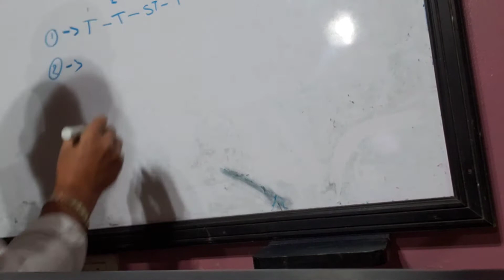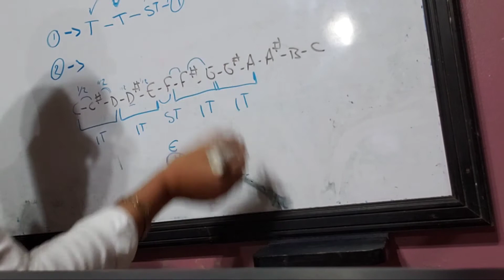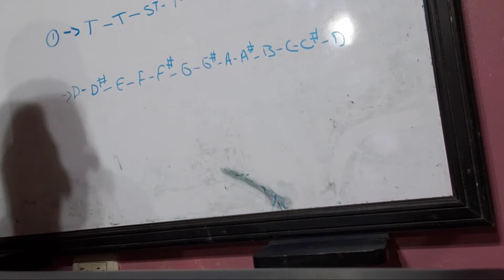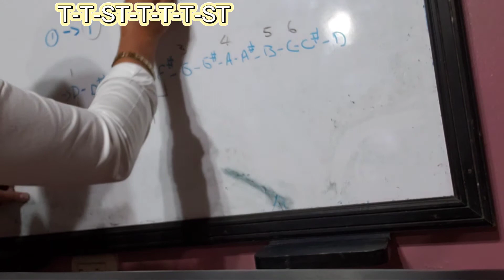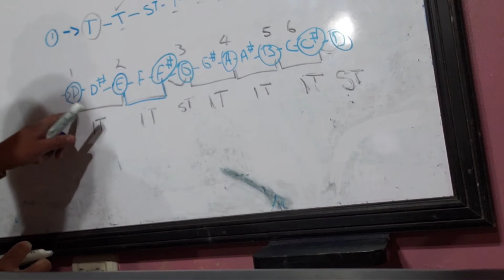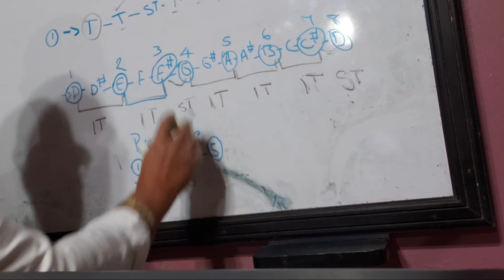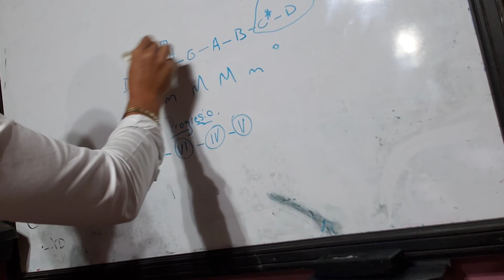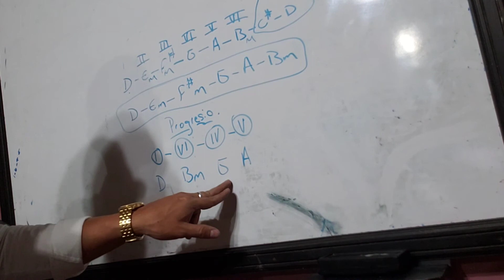Circulos armónico a detalle para sacar una progresión de notas que suenen bien.